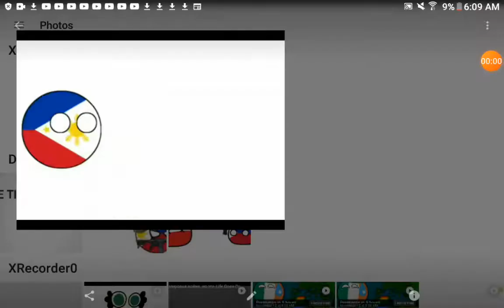can you see